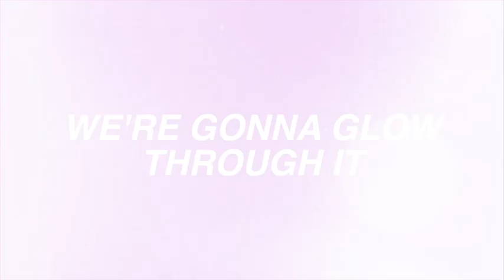THE WORLD'S RESPONSE TO ROE V. WADE BEING OVERTURNED | Glowing Through It Ep. 59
In this episode, we are talking about how the world reacted to Roe v. Wade being overturned on June 24th, 2022 as well as the commentary we've seen about it in the news. Do people have a right to be upset about the Supreme Court's decision? Let's talk about it.

"Your eyes saw my unformed body; all the days ordained for me were written in your book before one of them came to be." - Psalm 139:16

Here is a link to an ABC exclusive you might find interesting titled: 'Baby Roe' Breaks Her Silence:

This podcast is also available on SoundCloud, iTunes, Google Play, Spotify, & Castbox

xoxo

God Bless,
Kytia L'amour